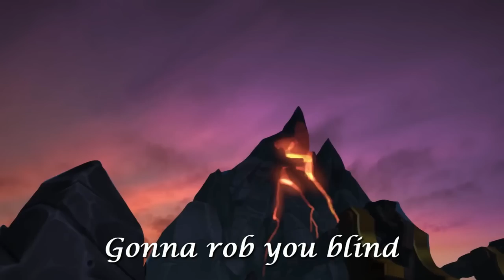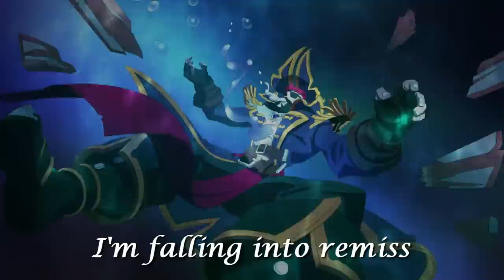PALADINS SONG - "Darkened Tides" (Dredge) ♪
Hirez reached out to me to create a song about Patch 1.6 'Dark Tides' and Dredge, Champion of the Abyss and this is what we came up with. Hope you enjoy!
Vocals: OzzaWorld
Composed by: Rustage
Top Patrons:
Suki
George Binns
Lilly Brown
VroomReacts
Lyrics:
No surprise,
it's petty theft
Gonna rob you blind
till there's nothing left

I've been left drowning
but i'm far from death

I'm falling
I'm falling into remiss

but I'm calling
I'm calling to the abyss

Yo Ho, Yo Ho!
Invading like a plague
when i'm taking lives

I'm sailing far away
'cross the darkened tides